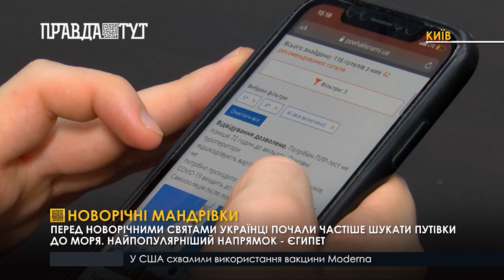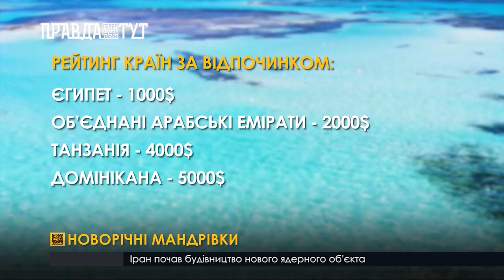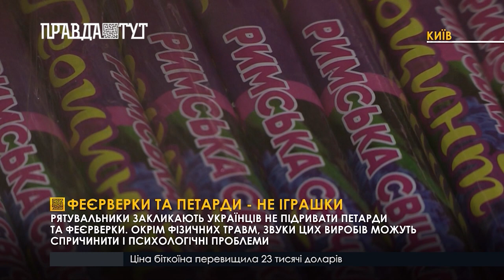Украинцы стали чаще искать путевки к морю.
19:30 "Феєрверки та петарди - не іграшки
Рятувальники закликають українців не підривати петарди та феєрверки. Окрім фізичних травм, звуки цих виробів можуть спричинити і психологічні проблеми"
19:30 "*Новорічні мандрівки
Перед новорічними святами українці почали частіше шукати путівки до моря. Найпопулярніший напрямок - Єгипет"

Кубок для чемпіонів
Голова Києво-Святошинської федерації футболу нагородив переможців 2 ліги футбольного чемпіонату Києво-Святошинського району команду «Ронін»